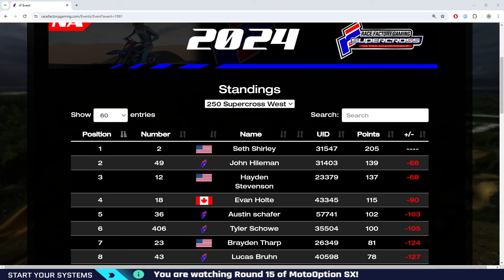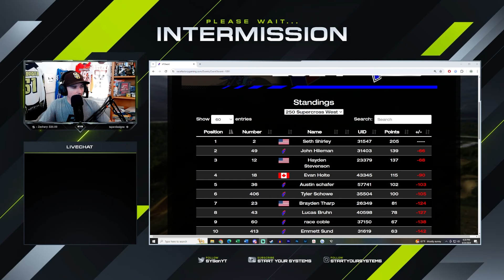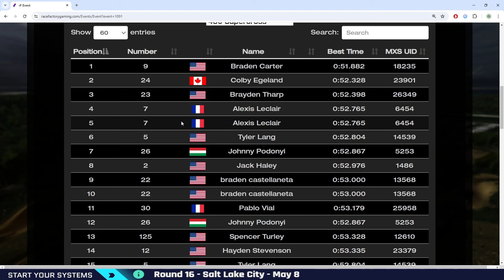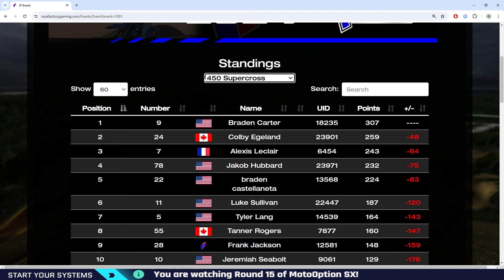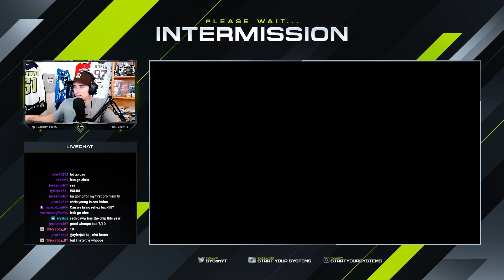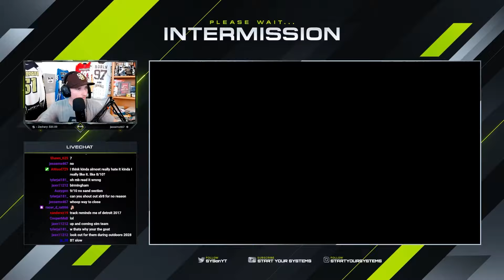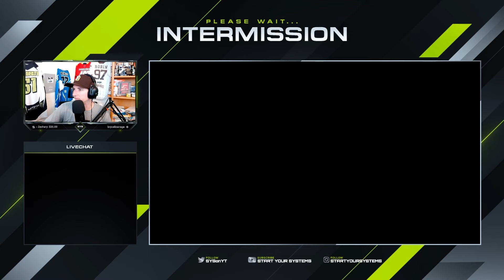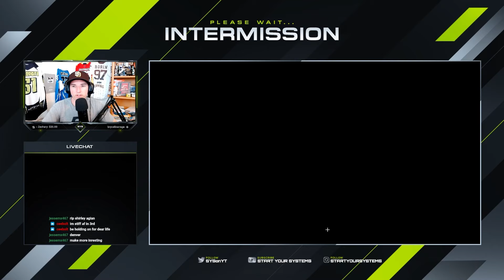MX Simulator - 2024 MotoOption SX Rd. 15 - Philadelphia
Full coverage from round 15 of the 2024 MotoOption Supercross championship in MX Simulator in Philadelphia, Pennsylvania.